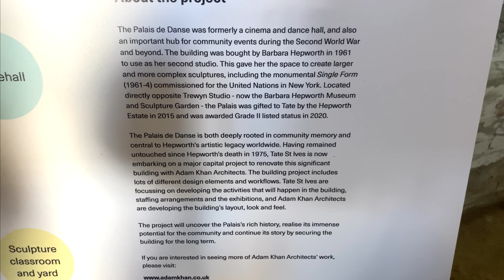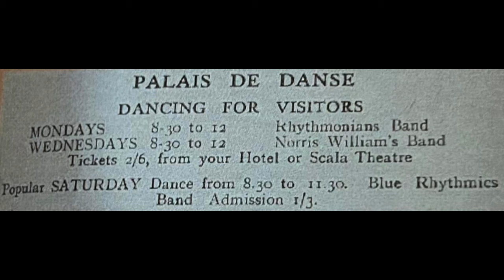DAME BARBARA HEPWORTH'S COURTYARD AND PALAIS DE DANSE STUDIO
St Ives' first cinema, The Picturedrome, opened on 28 June 1911. It was converted into a dance hall in 1925 and known as the PALAIS de DANSE. From 1939 it was also used for auctions, concerts and briefly during the war by a ballet school taught by Phyllis Bedells.

The 24m room with maple sprung floor was bought by Barbara Hepworth in 1961 for use as a second studio. Untouched since her death in 1975, the building was recently given to the Tate by the artist's family and will now be reimagined as a space to showcase and build on her legacy. Tate St Ives' partner for this major capital project is Adam Khan Architects

Over 500 St IVES videos and here in more manageable chunks